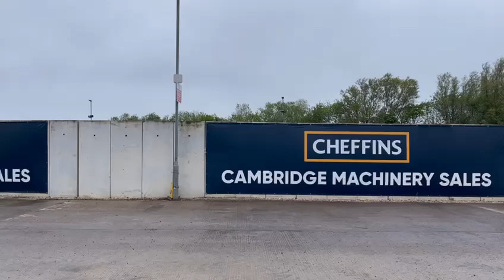Cheffins Lot 2032